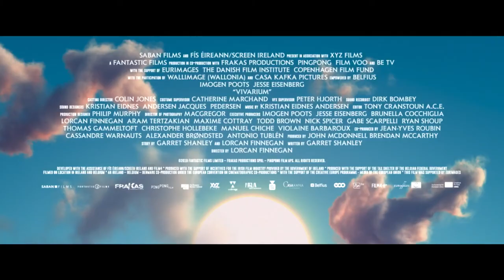VIVARIUM Official Trailer (2020) Jesse Eisenberg, Imogen Poots Movie HD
A young couple looking for the perfect home find themselves trapped in a mysterious labyrinth-like neighborhood of identical houses.

Tips Trailers is No 1 destination to catch all the latest movie trailers, clips and much more from your most anticipated upcoming movies!